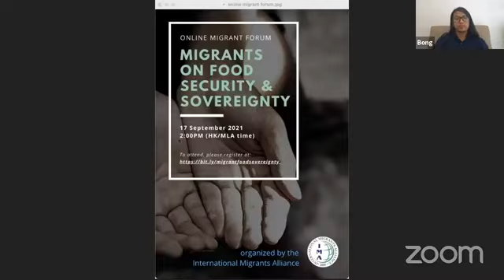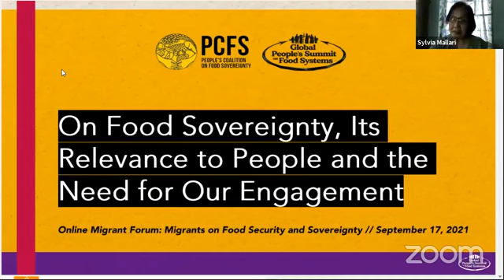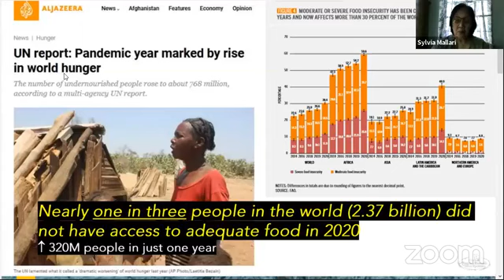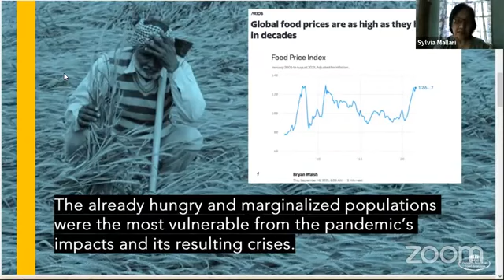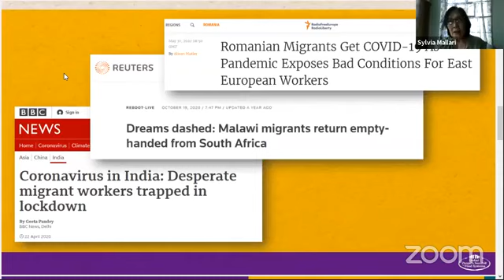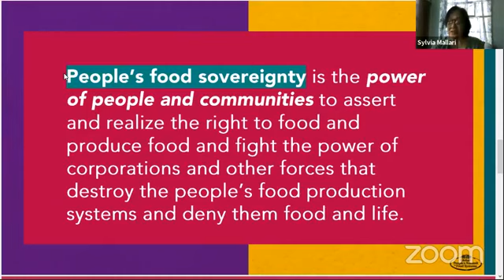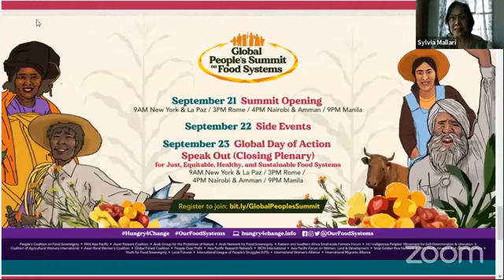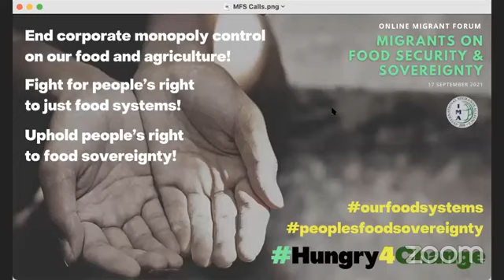Online Migrant Forum: Migrants on Food Security and Sovereignty | September 17, 2021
What does food security mean to a migrant worker? Let us listen to the stories of migrant workers on their experiences regarding this important matter. Organized by the International Migrants Alliance.